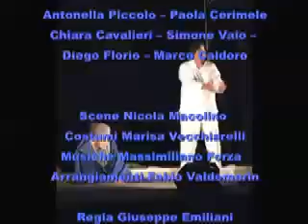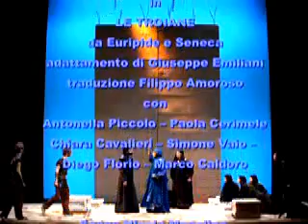LE TROIANE | MUSICHE DI SCENA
Fondazione Teatro Savoia - Fondazione Molise Cultura, Molise Spettacoli presentano:

Ivana Monti e Edoardo Siravo
in
LE TROIANE
da Euripide e Seneca
adattamento di Giuseppe Emiliani
traduzione Filippo Amoroso
con
Antonella Piccolo -- Paola Cerimele
Chiara Cavalieri -- Simone Vaio -- Diego Florio -- Marco Caldoro
Scene Nicola Macolino -- Costumi Marisa Vecchiarelli

Musiche Massimiliano Forza
Arrangiamenti Fabio Valdemarin
Regia Giuseppe Emiliani

Un testo antico e attuale perchè parla ancora ad un pubblico diverso da quello per cui esso è stato concepito.
Per comprendere un testo antico il pubblico contemporaneo non ha bisogno di riprogrammarsi, cioè di spogliarsi della propria essenza e cultura.
La parola degli antichi giunge sempre a noi, come un'eco che rifrange il suono.
E' parola alata che si libra in volo, come una freccia scoccata dall'arco del tempo. La parola penetra attraverso la storia e diventa coscienza della storia.
La storia è la relazione tra il tempo trascorso e il tempo attuale.
Riproporre un testo classico è ricostruire la storia, è vivere nella nostra storia.
Noi nasciamo ieri. La tragedia nacque oggi.
Risale al 415. È la guerra vista con l'occhio degli sconfitti: scritta all'indomani del massacro di Milo del 416 rappresenta il tentativo di chiedere la pace da parte di Euripide alla vigilia della spedizione siciliana.
Euripide comincia là dove Omero finisce: cioè dopo la caduta di Troia.
Gli uomini troiani sono stati uccisi, mentre le donne devono essere assegnate come schiave ai vincitori:
- Cassandra viene data ad Agamennone;
- Andromaca a Neottolemo, figlio di Achille;
- Ecuba ad Ulisse.
Cassandra predice le disgrazie che attenderanno lei stessa e il suo nuovo padrone una volta tornati in Grecia, ed il lungo viaggio che Ulisse dovrà subire prima di rivedere Itaca. Andromaca subisce una sorte ancor più terribile: i greci, per evitare che un giorno suo figlio possa vendicare il padre e per porre fine alla stirpe troiana, decidono di uccidere suo figlio Astianatte, avuto da Ettore.
Ecuba ed Elena si sfidano in una sorta di agone giudiziario, per stabilire le responsabilità dello scoppio della guerra.
Elena si difende ricordando il giudizio di Paride e l'intervento di Afrodite, ma Ecuba svela la colpevole responsabilità della donna, fuggita con Paride perché attratta dal lusso e dall'adulterio.
Alla fine, il corpo inerme di Astianatte viene riconsegnato ad Ecuba per il rito funebre, Troia viene data alle fiamme e le prigioniere vengono portate via mentre salutano per l'ultima volta la loro città.

I PERSONAGGI
Ecuba è l'esplicitazione dell'irrazionalità e drammaticità della guerra, incarnando nella sua disperazione il dolore di un intero popolo;
Cassandra è la voce lucida e coraggiosa di chi denuncia a vuoto gli orrori; le sue certezze sul futuro suonavano inattendibili alle orecchie di un popolo reso sordo dalla politica di singoli troppo orgogliosi per riconoscere nel presente i segni della distruzione futura;
Elena rappresenta il prototipo di una femminilità apparentemente sempre vittoriosa, spregiudicata nel capovolgere il modo di vedere le situazioni, abile nell'atteggiarsi a vittima pur essendo colpevole;
Andromaca, la vedova dell'eroe Ettore, modello femminile tradizionale nelle cui ansie si manifestano quelle del poeta;
Astianatte, emblema di tutti i morti innocenti sull'altare della "ragion di Stato";
Ulisse, l'eroe grandioso e sofferente che l'"Odissea" ha consegnato all'immaginario; conosciuto soprattutto per la sua intelligenza e sete di conoscenza; spregiudiato e cinico nella sua astuzia;
Taltibio, il messaggero che riferisce alle donne l'esito del sorteggio e le volontà dei vincitori, nonché colui che strappa ad Andromaca il figlio Astianatte, rappresenta l'incapacità di molti uomini ad obiettare a leggi reputate ingiuste dalla propria coscienza.